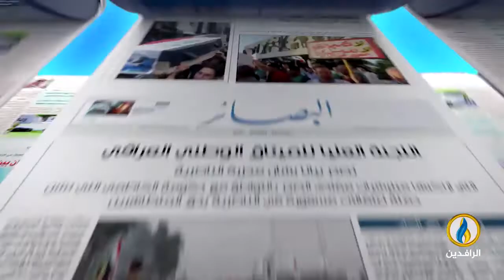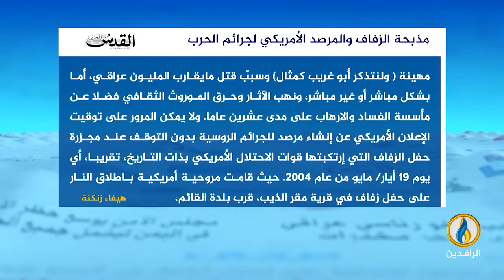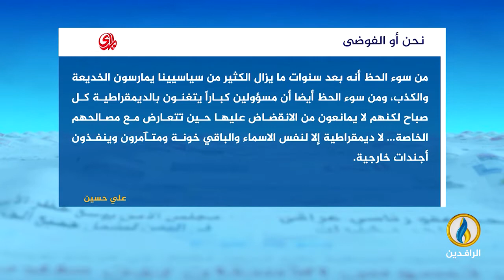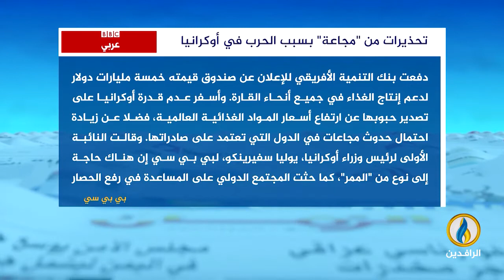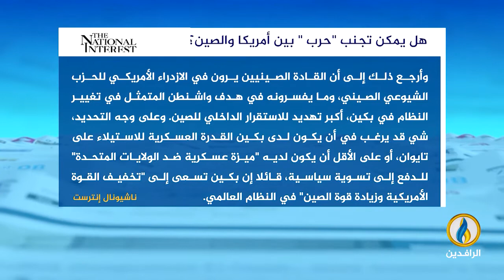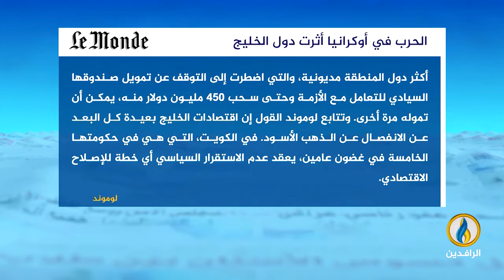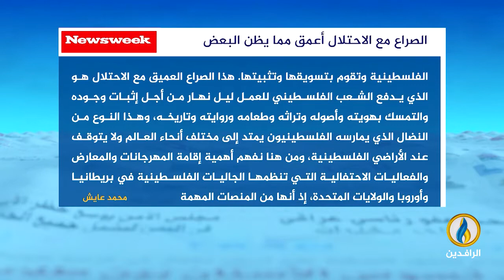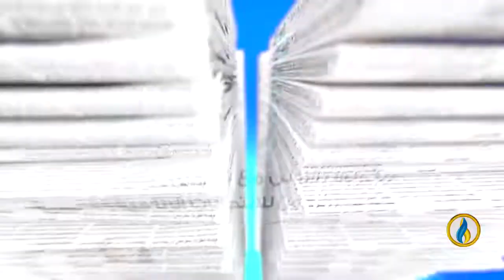صدى_الأقلام | 25 - 5 - 2022